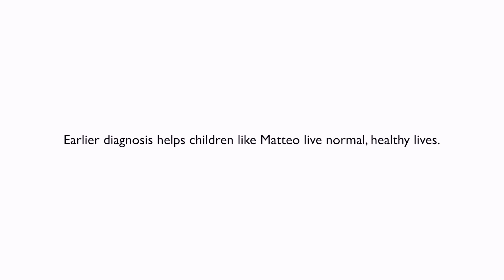Matteo's Story: The Importance of Newborn Screening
Matteo lives with a genetic condition called Hurler disease, also known as mucopolysaccharidosis (MPS) type I-H.

With diseases like MPS I-H, it’s crucial to diagnose newborns early before the disease can progress irreversibly. Currently, only Ontario has MPS I on its newborn screening panel — an addition only recently implemented in July 2020. That means for children born in Quebec like Matteo, newborn genetic screening for metabolic diseases isn’t available, and the opportunity for an early diagnosis might be missed.